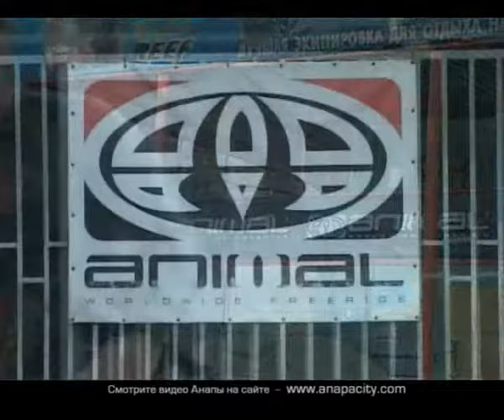Серфинг в Анапе